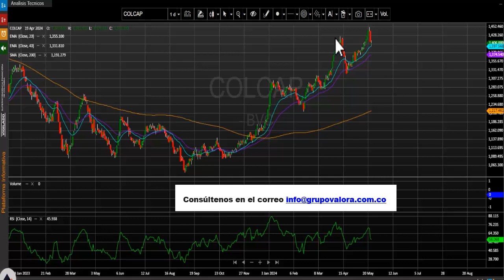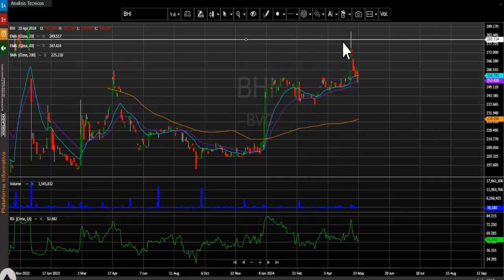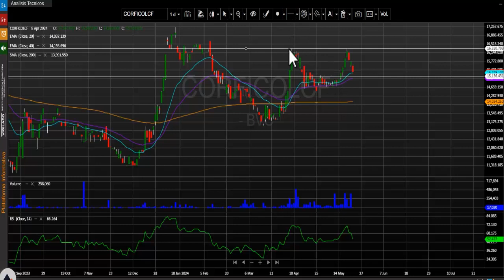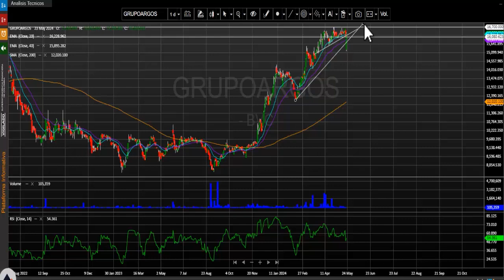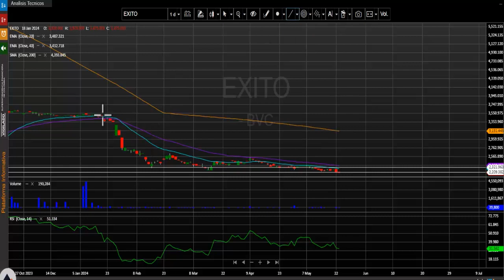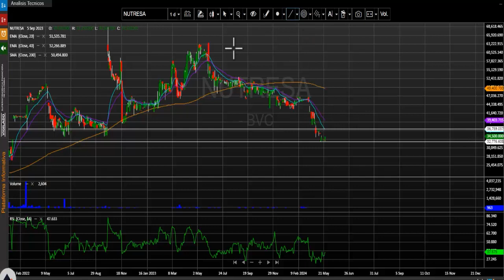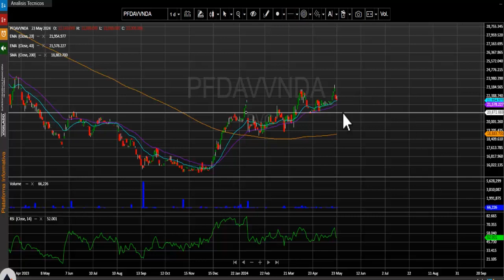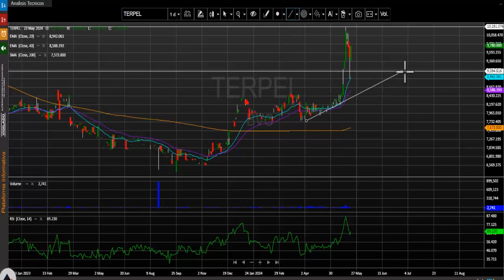Mayo 24, 2024: Grupo Sura el título que más cae en la jornada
El índice msci colcap de la bolsa de valores de Colombia finaliza la jornada en 1.406,39 puntos marcando una variación negativa de - 0.21%.  El acumulado anual del índice se conserva positivo, presentando un cambio acumulado (YDT) de +17.67 % y se aleja de los niveles más altos del año 2024.